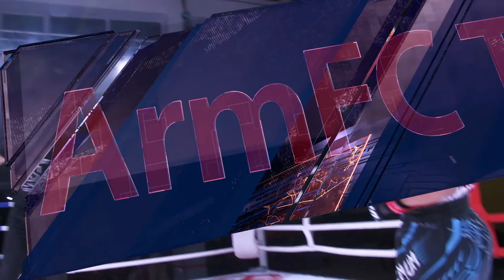Fight Fest-5.Armen Hayrapetyan vs Derenik Azizyan